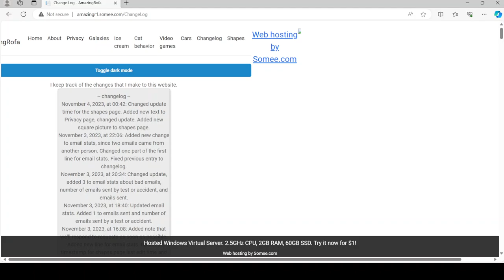My website and its change log.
This was just my website and its change log.